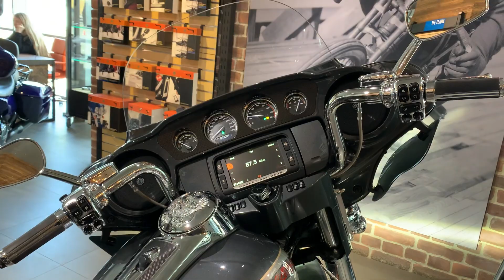CVO Limited Harley-Davidson FLHTKSE 2015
Harley-Davidson Novosibirsk, Krasnoyarsk, Kazan, Russia

Официальный канал Harley-Davidson Новосибирск / Красноярск / Казань. Продажа легендарных мотоциклов, запчастей, одежды и аксессуаров.